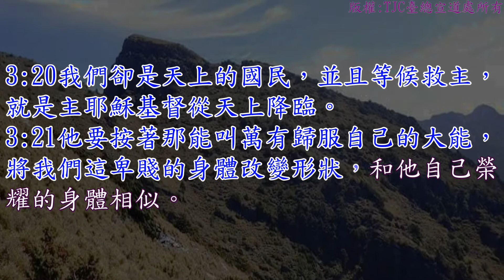腓立比書 03 章